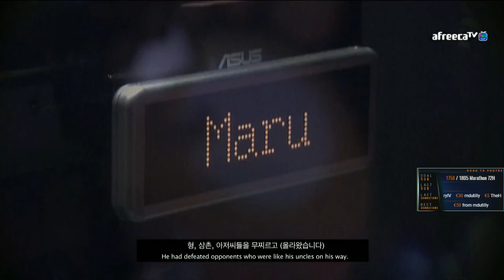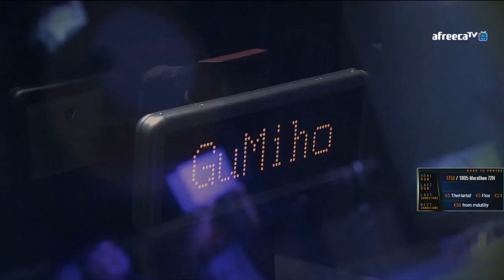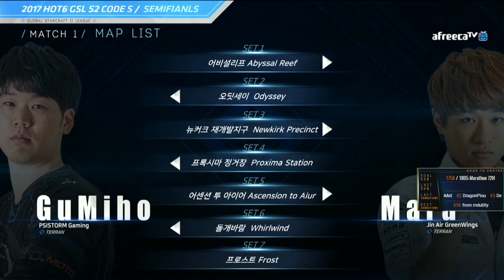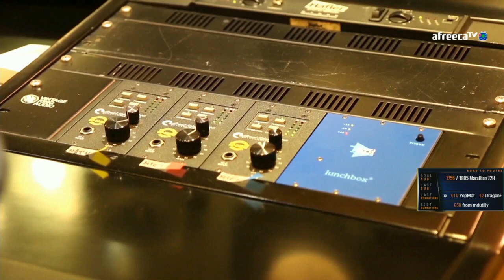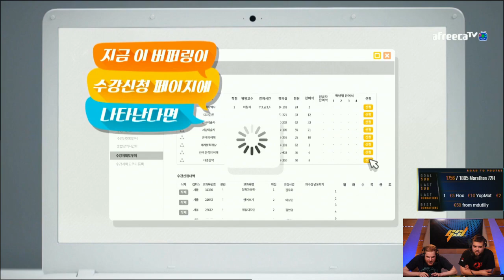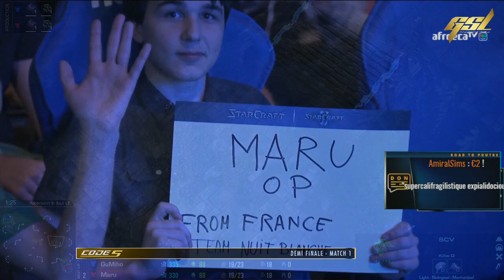Maru vs GumiHo - GSL S2 2017 - Playoffs - Demi-finale - Starcraft 2